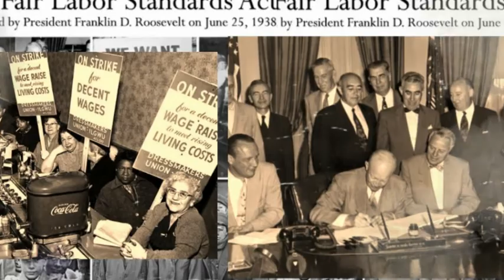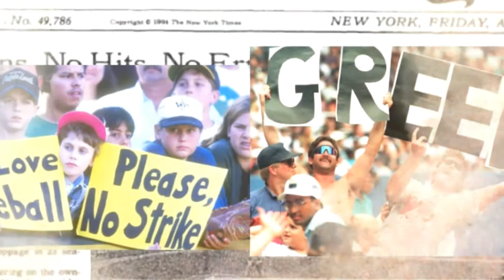This Day In History August 12th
A brief mention of a few storied from this date . Sewing Machine President Johnson Thomas Edison Phonograph Quagga Ford Model T Fair Labor Standards Act Baseball Hall Of Fame IBM Japan Airlines Baseball Strike